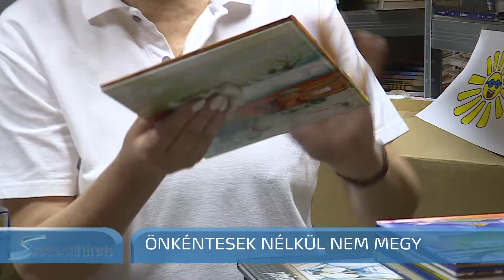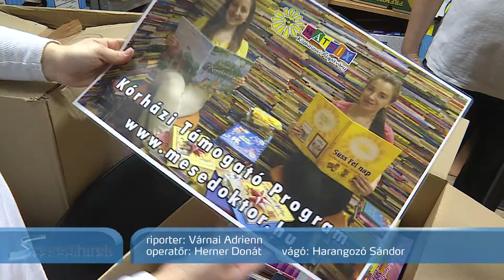Önkéntesek nélkül nem megy - Szegedi Hírek - 19.02.13.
Önkénteseket keres a Mátrix Közhasznú Alapítvány. Az adományok válogatása és kiosztása mellett az irodalmat és a felolvasást kedvelők jelentkezését is várja a szervezet a Mesedoktorok kórháztámogató önkéntes programjához.